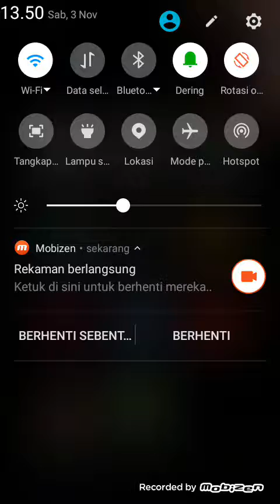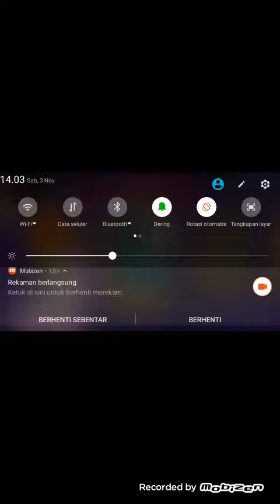Freak Llama Crazy zone (Anventure Llama area 4 level 7-10)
This to easy for this game warning yo is't easy but hard to play